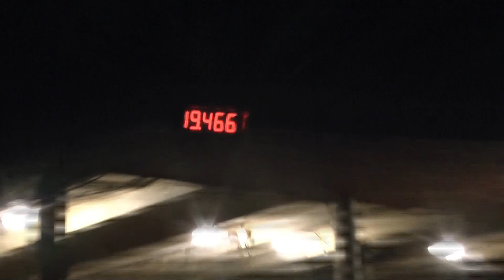Stanislavice muži A Fryčovice 17 9 2016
13. kolo BLHPS Fryčovický hrbol Fryčovice /okr.FM/ 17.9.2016